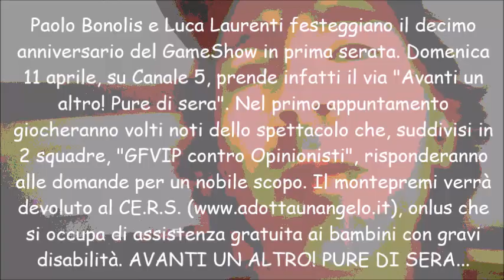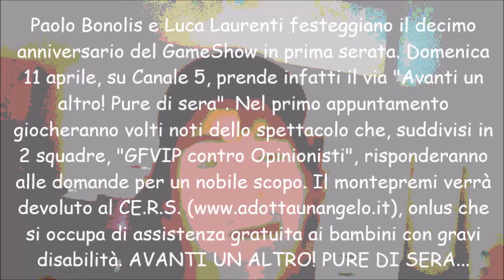AVANTI UN ALTRO! PURE DI SERA - LA PRIMA PUNTATA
11/04/2021
Divertentissimo il gioco finale con Cristiano Malgioglio e Patrizia De Blanck
Avanti un altro arriva pure di sera! Notizia Rap di G&G

Paolo Bonolis e Luca Laurenti festeggiano il decimo
anniversario del GameShow in prima serata. Domenica
11 aprile, su Canale 5, prende infatti il via "Avanti un
altro! Pure di sera". Nel primo appuntamento
giocheranno volti noti dello spettacolo che, suddivisi in
2 squadre, "GFVIP contro Opinionisti", risponderanno
alle domande per un nobile scopo. Il montepremi verrà
devoluto al CE.R.S. onlus che
si occupa di assistenza gratuita ai bambini con gravi
disabilità. AVANTI UN ALTRO! PURE DI SERA...

fonte: tgcom24.it

Per la squadra GFVIP scenderanno in campo Matilde Brandi, Patrizia De Blanck, Mario Ermito, Elisabetta Gregoraci, Francesco Oppini, Giacomo Urtis. Per gli Opinionisti si metteranno in gioco Alessandro Cecchi Paone, Giovanni Ciacci, Michele Cucuzza, Antonella Elia, Cristiano Malgioglio, Alba Parietti. Tra gli ospiti della serata Roberto Giacobbo e Corrado Tedeschi.

Nel corso delle puntate speciali, tra le altre categorie che si affronteranno ci saranno: Nobiltà vs TV locali, Passato vs Super, Sosia vs Virtù, A volte ritornano vs Campioni di quiz, Vizi vs Nuove frontiere, Mestieri vs Fobie, Concorsi vs Web, Cultura vs Mistero. Il meccanismo del gioco, rivoluzionato per l’occasione, vedrà infatti la formazione di due squadre che, a rotazione, si misureranno con le bizzarre e imprevedibili domande. E in ogni appuntamento, in un clima di allegria e leggerezza, l’interminabile fila di concorrenti proverà a giocarsi il tutto per tutto per aggiudicarsi la vittoria e il montepremi. Immancabile la sfida finale tutta al contrario, che incoronerà il campione della serata. Novità del prime-time: al gioco finale accederanno due concorrenti, uno per categoria. Sarà una sfida contro lo scorrere dei secondi e all’ultima risposta sbagliata, perché, come di consueto, per vincere il montepremi (che sarà dato dalla somma dei montepremi accumulati dai due giocatori delle rispettive categorie), bisognerà dare 21 risposte, ma tutte rigorosamente errate.

Presente il mitico salottino, capitanato da Miss Claudia e popolato da persone comuni, ma estremamente originali, che porranno ai concorrenti domande scelte in base alle proprie passioni e interessi. Tra questi, lo Iettatore Franco Pistoni, la Bona Sorte Francesca Brambilla e la Regina del Web Laura Cremaschi. Non mancheranno la Bonas Sara Croce e il Bonus Daniel Nilsson. Conosceremo anche nuovi imprevedibili personaggi e tra le novità la presenza del duo comico formato da Pablo e Pedro.

Inoltre, si alterneranno in studio numerosi ospiti provenienti dal mondo dello spettacolo, musica e sport per porre, di settimana in settimana, domande curiose ai concorrenti. Tra questi, Paola Barale, Bugo, Mauro Di Francesco, Chiara Francini, Lillo e Greg, Francesca Manzini, Giorgio Mastrota, Paola Perego, Toto Schillaci, Enzo Salvi, Anna Tatangelo, Tommaso Zorzi e tanti altri ancora.

Il format ideato da Bonolis e Stefano Santucci è stato esportato in tutto il mondo. Un successo internazionale, determinato anche dalla cura con la quale i personaggi dello show, nati dalla mente del conduttore e degli autori, vengono scovati tra le migliaia di candidature ricevute. In Italia, in particolare, grazie ai casting di SDL2005, società che fin dalla prima edizione se ne è occupata, ricercando lungo l’intera penisola concorrenti, cast e pubblico.

Avanti un altro! Pure di sera è prodotto da Endemol Shine Italy e Mediaset